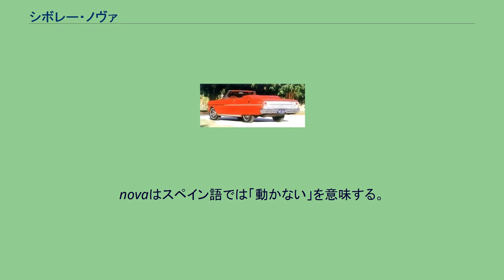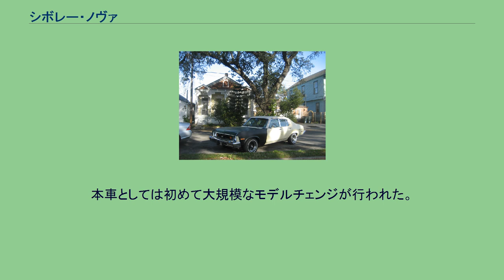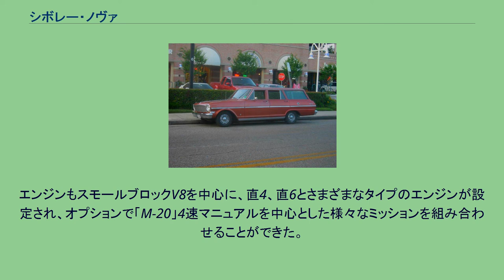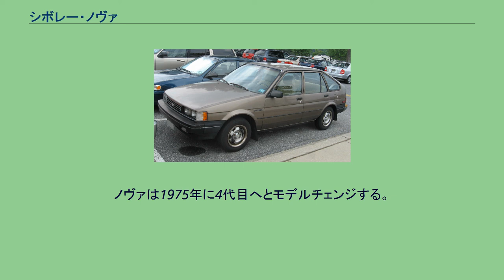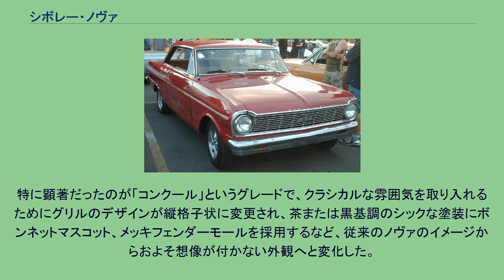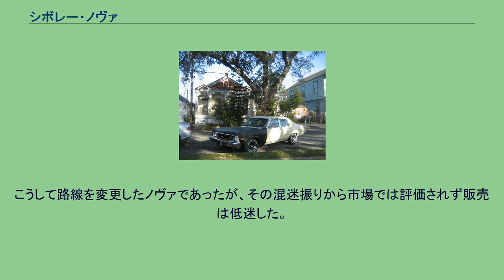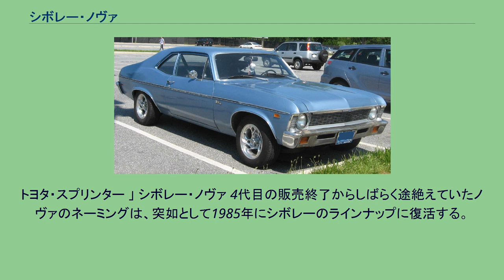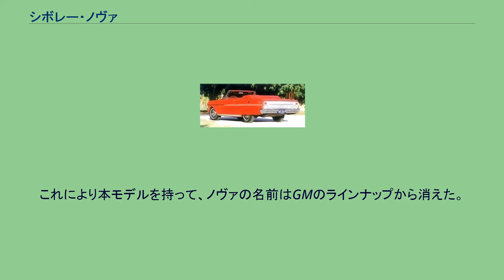シボレー・ノヴァ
ノヴァ (Nova) はかつてゼネラルモーターズで生産し、シボレーブランドで販売されていた小型乗用車である。
1961年にシボレーのコンパクトカーとしてデビューする。
当時ヒットしていたコンパクトカーであるフォード・モーターのファルコンに対抗して企画された。
当初はコルベットと同じV8エンジンを搭載していたことや、ハイパフォーマンススポーツの「SS(Super Sports)」などが設定されていたおかげでヒットを飛ばすが、シボレー・カマロなどとの競合や度重なるオイルショックの影響によって徐々に販売を落としてゆき、1979年まで製造された後、一旦はシリーズを終了する。
その6年後の1985年にノヴァは復活する。
しかし以前のモデルとは繋がりの無いトヨタ・スプリンター（E80）ベースとなり、シボレー内最廉価のサブコンパクトとなった。
しかし一代限りでノヴァは「ジオ・プリズム」へ代替された。
なお本車はデビュー当初から1968年までは「シェビーII」を名乗っており、「ノヴァ」は2代目までシェビーIIのグレード名のひとつに過ぎなかった。
novaはスペイン語では「動かない」を意味する。
そのため、スペイン語圏での売れ行きは思わしくなかったといわれている。
これはマーケティングの教科書などにも出てくるほどの有名な話であるが、都市伝説に過ぎないと言われている。
1961年に「シェビーII」としてデビュー。
シボレーのコンパクトカーとして誕生した。
スペシャルティー要素の強かったシボレー・コルヴェアに対してのコンベンショナルシリーズとして企画された。
開発にはフォード・ファルコンのヒットも大きく影響しているといわれ、実際GM内ではシェビーIIのベンチマークモデルとしてファルコンが使用され続けていた。
コルヴェアではリアエンジン・リアドライブのレイアウトを採用していたが、ファルコンの影響を色濃く受けたシェビーIIはFRレイアウトを採用。
ボディスタイルはクーペ、セダン、ハードトップ、ワゴン、コンバーチブルが、グレード展開は最もベーシックな「100」、上級モデルの「300」、最上位グレードで直6専用モデルの「400ノヴァ」がそれぞれにラインナップされた。
オプションの範囲が限られていた100/300に対して、400ノヴァは多くのボディタイプやV8エンジンが選択できるなど、差別化が図られた。
1962年にはディーラーオプションでシボレー・コルベットに設定されていた「327キュービックインチ スモールブロック V8」を搭載するモデルが設定され、1964年にはノヴァシリーズに「SS」（スーパースポーツ）が追加された。
「SS」は通常モデルのノヴァと比べ専用設計品が多数投入されたものであった。
コンパクトなボディにV8エンジンの組み合わせはサンデーレーサー等に受け、シェビーIIはヒットを飛ばした。
1966年にシェビーIIは2代目へとモデルチェンジする。
基本的なコンポーネントは先代モデルから受けつがれており、主な変更点は外装のフェイスリフトとエンジン出力の向上となっている。
なお、その中でもクーペの外装は1964年にGMが発表したコンセプトカー「スーパーノヴァ・コンセプト」に基づいたファストバックテイストのものとなっている。
ラインナップは先代同様のボディに対し、「シェビーII 100」と「シェビーIIノヴァ400」が設定されていた。
ただしコンバーチブルはカタログ落ちしている。
またV8モデルが標準ラインナップとして設定された。
また先代モデル同様にハイパフォーマンススポーツモデルの「SS」がラインナップされた。
SSは通常モデルのノヴァに対して多くの専用部品が奢られ、アルミニウムデッキカバーなどの外装が差別化された。
またボディには「シェビーII」のネームが入らず、代わりに「NovaSS」のバッジがつけられた。
1967年にマイナーチェンジ。
法令変更に従ってパーツが見直され、衝撃吸収ステアリングや軟性樹脂の内装パーツを用いるなどの変更を受け、従来よりも安全性を高めた。
1967年にポニーカーであるシボレー・カマロが発売されると、顧客の一部はカマロへ流れていくようになっていった。
「SS」のバッティングはあったものの、通常のNovaの廉価版直6モデルが売れていたおかげで、2代目モデルも総じて販売成績は安定していた。
1968年にモデルチェンジされ3代目へと移行する。
モデルチェンジした際に段階的に「シェビーII」の名前が消滅していき、1969年には従来サブネームであ...